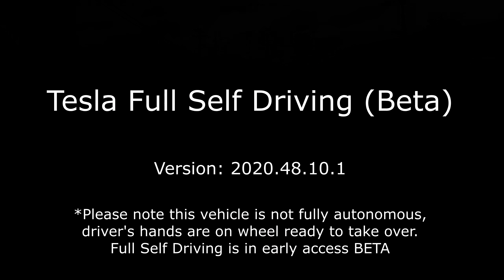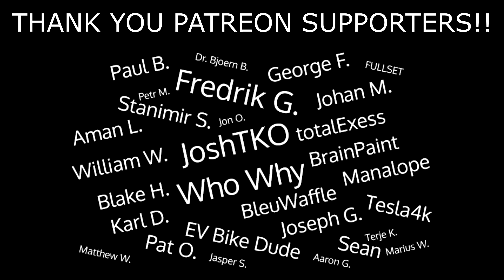The state of Tesla FSD (Beta 7)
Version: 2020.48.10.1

Get $100 off solar install or 1,000 free supercharging miles by using my referral!